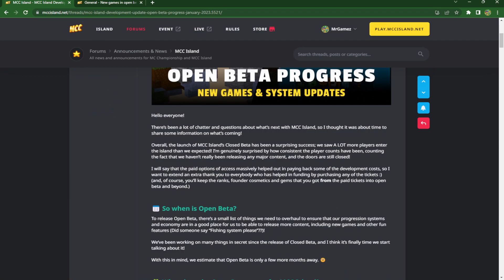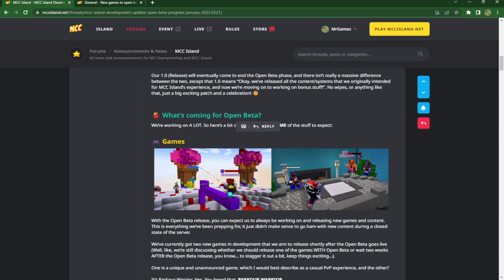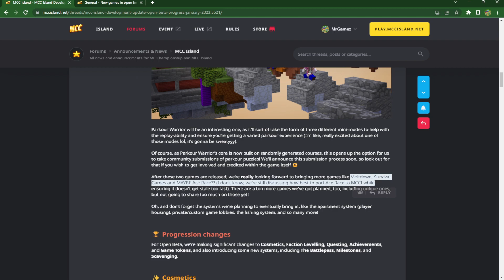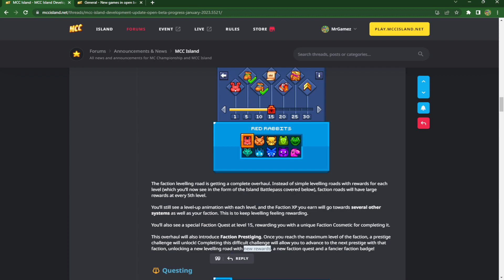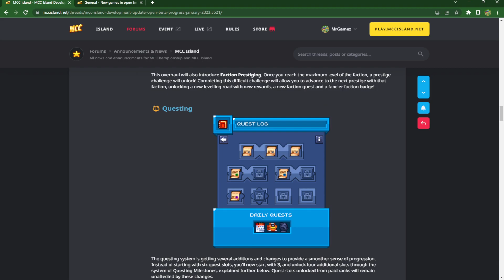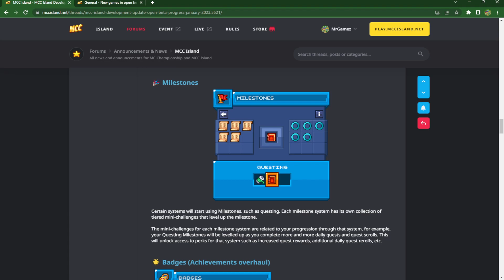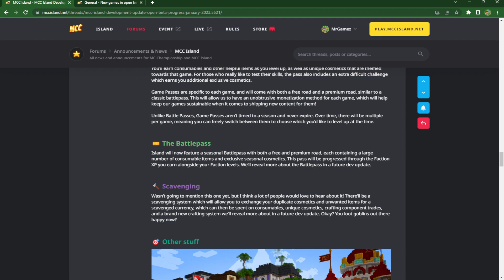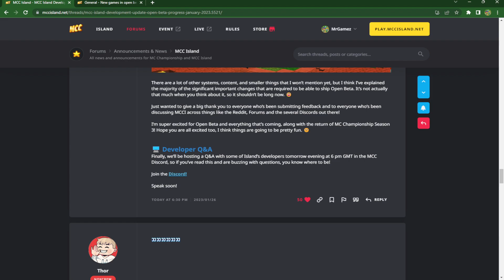NEW GAMES, FEATURES & MORE ANNOUNCED - Development Update January 2023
In this video I will talk about everything that has been announced in the open beta development update from January 2023. 2 NEW open beta games have been announced, as well as a lot of new mechanics and changes to existing features! Lots of exiting stuff! As well as an estimate of when open beta will release!

🕒 - TIMESTAMPS
0:00 - Open Beta News!
1:10 - Two New Games
2:25 - Cosmetic Changes
3:04 - Faction Leveling Changes
4:03 - Questing Changes
4:35 - Milestones
5:05 - Badges (Achievements Replacement)
5:44 - Game Passes & Removal Game Tokens
6:35 - Battle Pass
6:53 - Scavenging
7:20 - Developer Q&A